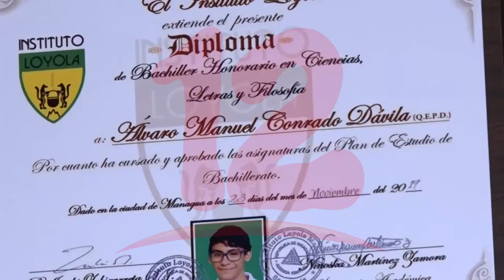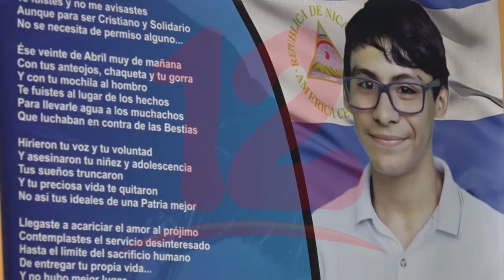Tres años sin acceso a la justicia por el crimen contra Alvarito Conrado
NosResistimosAlEmbargo Tres años sin acceso a la justicia por el crimen contra Alvarito Conrado.